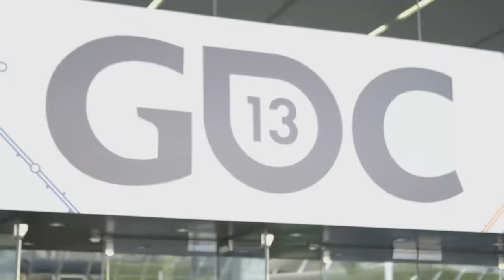GDC 2013 - Interview with Pohung Chen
Do you feel like a 2D game developer living in a 3D world? Design3 caught up with Pohung Chen of the Digipen Institutue at GDC 2013, where he told us all about Perspective, an amazing (FREE) 2D Platformer with a 3D twist. He also detailed the tools he used to develop Perspective and some of the benefits of attending Digipen Institute.